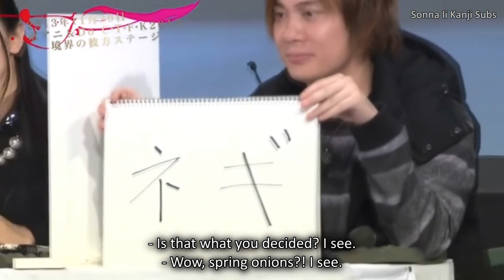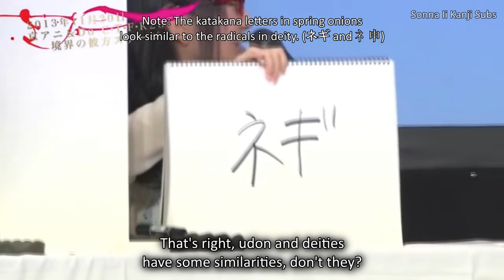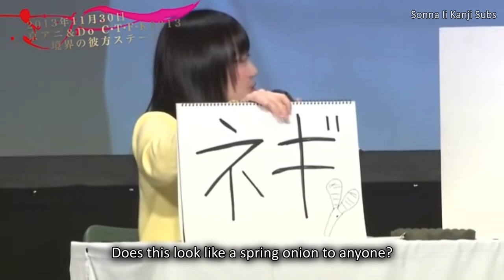[ENG SUBS] Suzuki Tatsuhisa scolds Taneda Risa and tells "Papa" KENN to stop hitting on Yamaoka Yuri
It is the end of the day in Japan so here is the last video for Tatsuhisa's birthday, I hope you've enjoyed them all, I don't think I'll do multiple videos for birthdays anytime soon.

Featured Seiyuu
KENN
Taneda Risa
Suzuki Tatsuhisa
Chihara Minori
Yamaoka Yuri

Broadcast
境界の彼方 ふゆかいラジオ 公開録音
境界の彼方 ふゆかいラジオ 第11回

Date Aired
2013/12/10

Proof Reader
Raku0925

七海_Sayuri @ bilibili

Ending Picture
zerochan.net

Ending Song
栗山未来 (種田梨沙) , 名瀬美月 (茅原実里) , 新堂愛 (山岡ゆり）- 約束の絆
Kuriyama Mirai (Taneda Risa), Nase Mitsuki (Chihara Minori), Shindou Ai (Yamaoka Yuri) - Yakusoku no Kizuna